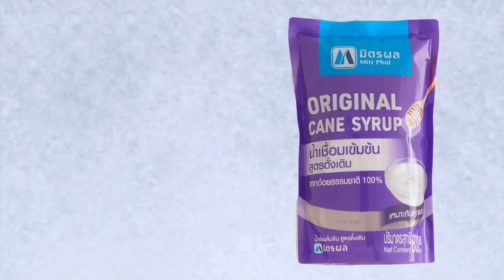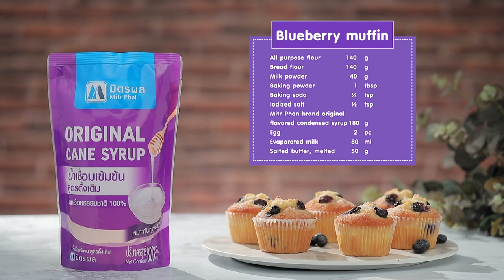มัฟฟินบลูเบอร์รี ทำง่ายๆ สไตล์ อ. ยิ่งศักดิ์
มัฟฟินบลูเบอร์รี(Blueberry Muffin) (ผลิตภัณฑ์ น้ำเชื่อมเข้มข้น สูตรดั้งเดิม ตรามิตรผล)

น้ำเชื่อมเข้มข้น สูตรดั้งเดิม ตรามิตรผล 180 กรัม
บลูเบอร์รีแช่แข็ง    100  กรัม
กลิ่นบลูเบอร์รี    1  ช้อนชา
พิมพ์ถ้วยจีบ (รองด้วยกระทงกระดาษ)
บลูเบอรี่สดและน้ำตาลทราย สำหรับตกแต่ง

 1. ใส่แป้งอเนกประสงค์ลงในภาชนะ ตามด้วยแป้งขนมปัง นมผง ผงฟู เบกกิงโซดาและเกลือป่นเสริมไอโอดีน เคล้าให้เข้ากัน เตรียมไว้
2. เทน้ำเชื่อมเข้มข้น สูตรดั้งเดิม ตรามิตรผลลงในภาชนะ ตามด้วยไข่ไก่ นมข้นจืด เนยสดชนิดเค็มละลาย น้ำมันพืชและโยเกิร์ตรสธรรมชาติ คนจนเข้ากันดี
3.เติมแป้งที่เคล้าไว้ คนจนเป็นเนื้อเดียวกัน ใส่บลูเบอร์รีแช่แข็งคนให้เข้ากัน จากนั้นใส่กลิ่นบลูเบอร์รี คนจนเข้ากันอีกรอบ
4. ตักส่วนผสมที่ได้ลงในพิมพ์ที่เตรียมไว้จนเต็มพิมพ์ แต่งหน้าด้วยบลูเบอร์รี่สดและน้ำตาลทราย
5.นำเข้าอบที่อุณหภูมิ 400 องศาฟาเรนไฮต์ นานประมาณ 20 นาที หรือจนกระทั่งสุก จัดใส่ภาชนะ พร้อมเสิร์ฟ

▲Line @yingsakfood